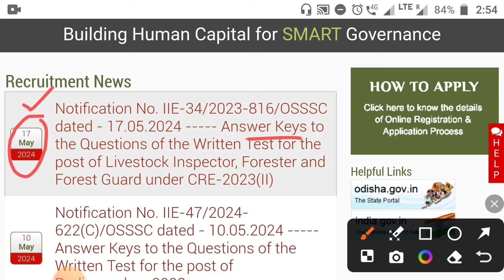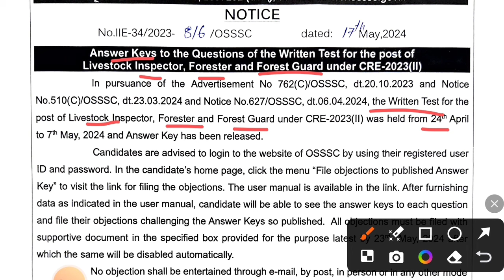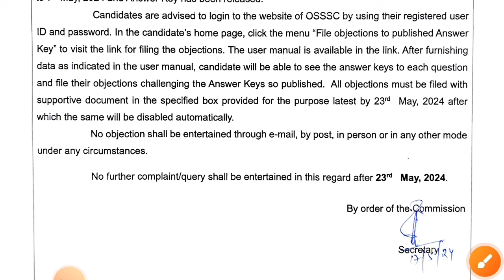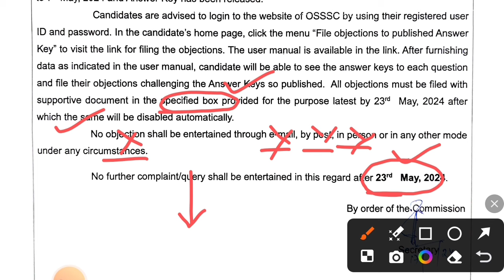Forester, Forest Gaurd & LSI Official Answer Key Released | ଜଲଦି ଚେକ୍ କରନ୍ତୁ